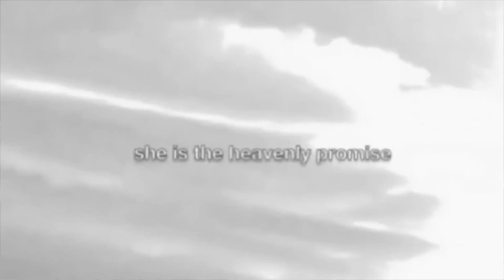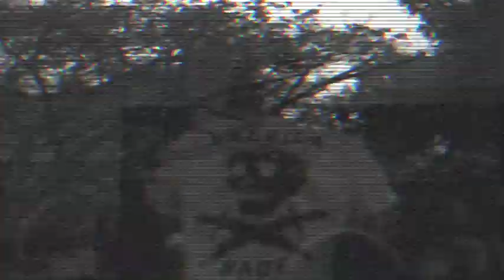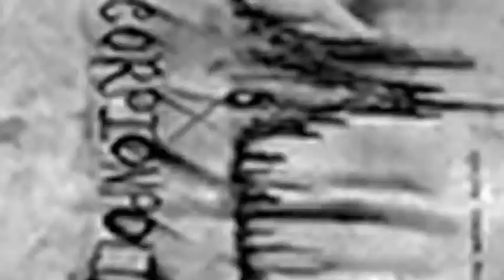Film from a black planet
An entity from the black planet demands consumption of six human fears:
Falling
Injections
Failure
The Future
Becoming Obsolete
Death of a loved one